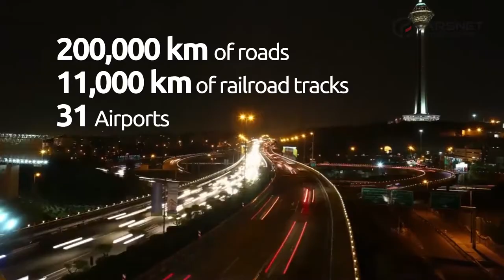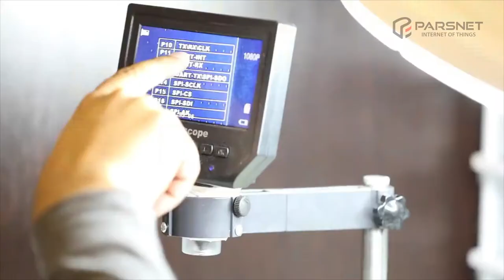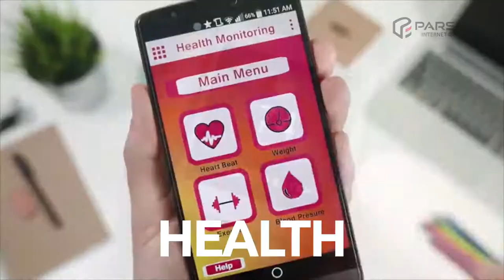Parsnet - IoT Operator of Iran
Parsnet in cooperation with Sigfox is installing more than 2000 base stations in order to cover the whole space of Iran in three phases. We are developing the IoT ecosystem in the country.